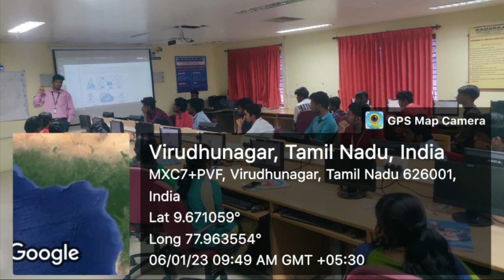Microsoft Azure Fundamentals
Department of CSE organized VAC for second year CSE and ADS from 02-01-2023 to 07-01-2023 by

1. Arif Mohamed Khan, Founder & CEO,

2. Mathan, Trainer,

 3. Ramesh Kannan, Content writer,

4. Ajmeer, Functional Consulta